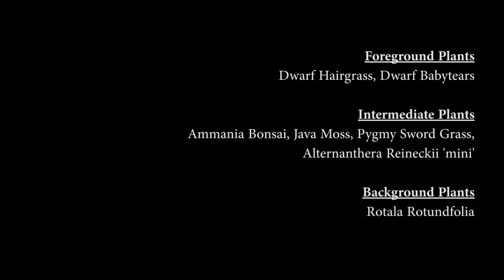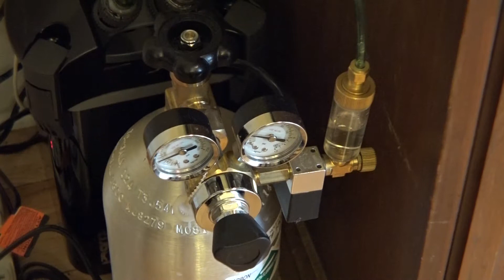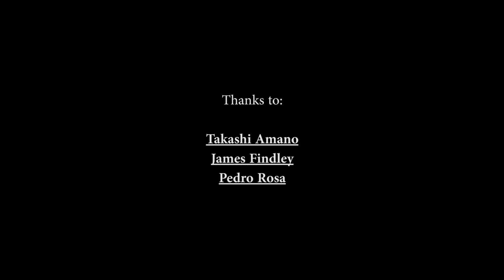Planted Aquarium Maintenance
Freshwater, planted aquarium. Weekly maintenance routine requirements for my first aquascape. Aquarium uses mostly Seachem products for substrate and fertilizers. Hardscape is local rock found in east Tennessee.